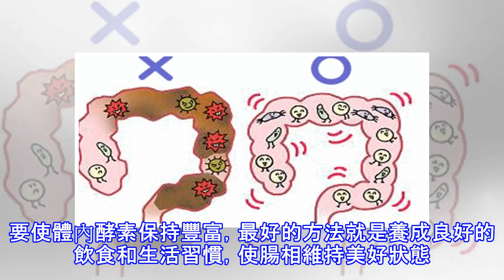腸的健康看『肌膚』就知道 ～ 只要秉持「 7 個步驟+ 2 種食物，」讓你腸健康久久！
加入好友，分享好文給親朋好友！ -- (source:getlady) 由肌膚就可了解腸子的年齡 病人初診時，我觀察病人的臉就可以知道他的腸相好或不好。 因為，根據我的經驗，看起來比實際年齡老的人腸相也不佳。 實際上，腸相與人相有著密不可分的關係。 人相好的人腸相也佳，反之，腸相不佳的人臉色也不好。 先請大家不要誤會，這裡所說的「人相」，非指人品的好壞，而是指皮膚的狀態、臉色、表情、眼睛的光輝等。 我們認為一個人「是否與實際年齡相當」的感覺未必準確，因為這是需要與周遭的人相比，並依靠經驗來判斷的曖昧感覺。而且，並沒有一個基準可供衡量是否與實際年齡相當。或許看起來五十幾歲的樣子，其實是一個人七...